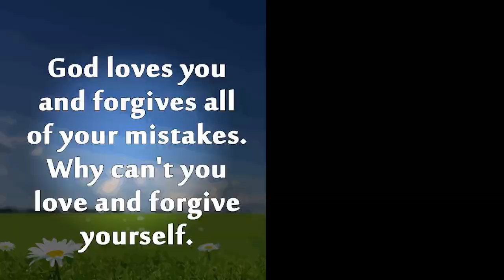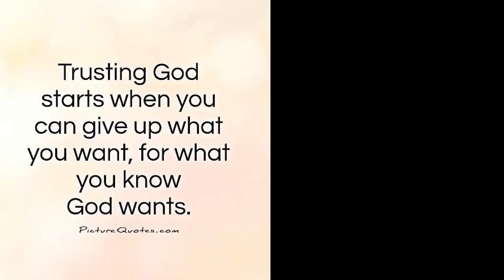Fight On, Fighter by For King & Country - Burn The Ships Album Reaction - Leonardo & Erika Reaction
Welcome to another awesome Reaction video with Leonerika! Erika and I listen to Fight On, Fighter by For King & Country from their Burn The Ships Album for the first time! Enjoy the reaction!

Headphones:
Red OneOdio Headphones:

Bio: Leonardo Torres was raised Catholic and left the church at age 20 after being threatened to be kicked out for asking questions. He identified as an Atheist for 10 years and spent that time actively arguing with street preachers, witnesses and anyone else who brought up religion. At age 30, he had a strong encounter with God that made him drop his Atheist title and he became a free follower of GOD which he calls, "The Great Spirit". Taking God seriously and following Him wherever He leads him, Leonardo started a YouTube Channel reaction to music as a "Non-Christian" musician reviewing Christian music. Little by little, the music and the stories began to open his heart up more to God and he decided to drop the "Non-Christian" title and considers himself a Student of Christ. Whether that means "Christian" or not is yet to be determined but his goal is to remind followers of God to love one another as they were commanded and to teach people how to love themselves so that they may love others.